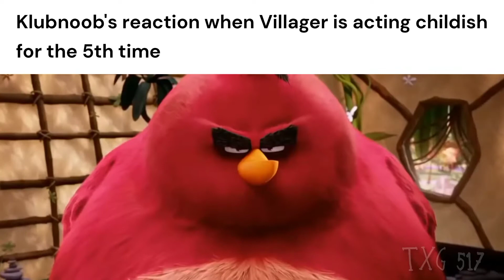My Friends Slander meme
Please don't hate me for this. This is obviously a joke meme.

Credits:
Wario and Waluigi being KSI by @Kroshx2  on GameJolt

I have got the Gauntlet by My Friend @VN4-Productions